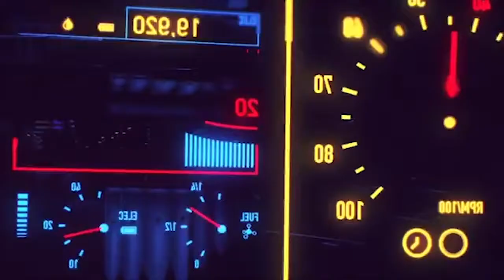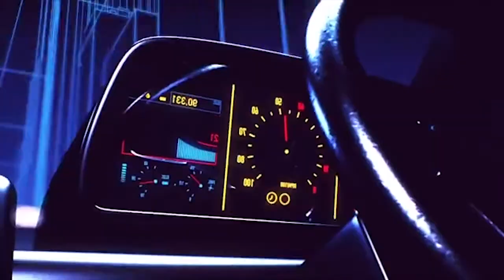Doom FX x Intergalactic Kegger - Hits From Last Night [Chill / hip-hop / Lofi Instrumental]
This track was made through online collaboration efforts by Intergalactic Kegger & Doom FX.